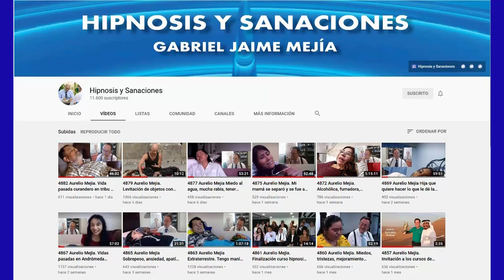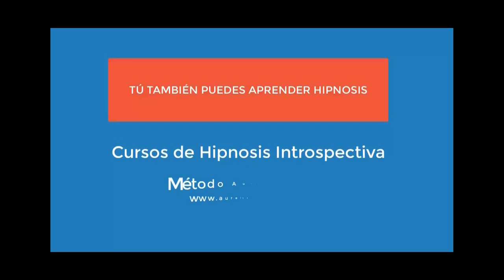4911 Aurelio Mejia. Extraterrestres, xenoglosia, vidas pasadas, temor a tomar pastillas o cápculas,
Hipnosis introspectiva por Aurelio Mejía a distancia, en línea por internet. Extraterrestres, xenoglosia, vidas pasadas, temor a tomar pastillas o cápculas, romper cadenas, socializar. 28 agosto 2021.